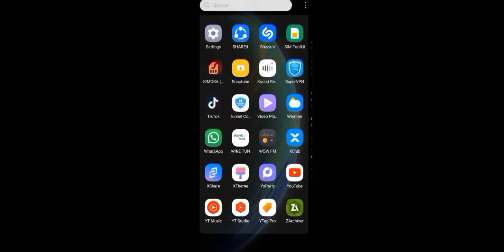iPad view Pubg Mobile 3.2 Update 🔥| How To get iPad view in pubg mobile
New trick ipad view without split screen and without any gfx❤️all Androidworking pubg mobile bgmi
iPad view problem solve
new trick ipad view
iPhone8plus view in all Android
iPad view in realme c3
iPad view not working problem solve
Now learn split screen iPad view with ipad view new trick
iPad view new trick
handcame📲 all device working pubg mobile+bgmi
iPad view with handcame
real iPad view with out any gfx and without split screen
iPad view 100% working in every Android phones with proof❤️ pubg mobile+bgmi
Finally iPad view secret revealed iPad view not working problem solve 100% All device pubg+bgmi
how to apply Ipad view in any device
iPad view not working
how to get ipad view in android mobile 📲 real iPad view 100%working
how to get real iPad view in any device
best iPad view for bgmi
iPad view for pubg mobile
iPad view for bgmi
best iPad view for pubg mobile
iPad view for free fire